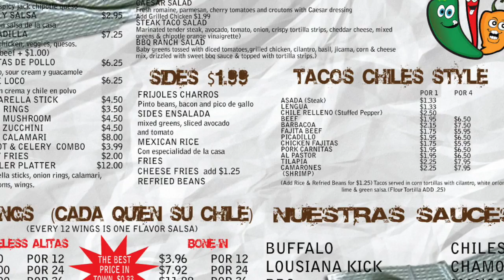PULQUERIA CHICAGO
This video is about PULQUERIA